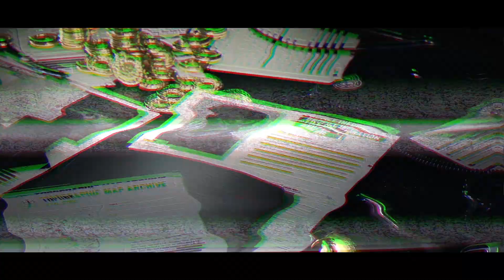Arena breakout hardcore tactical mobile FPS video game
Ultra-Realistic Shooting Action at 60FPS on Latest Mobile Devices with Immersive Combat, Console-Quality Visuals, and Deep Weapon Customization

Arena Breakout is a free-to-play, realistic, tactical FPS on mobile with immersive gunplay with console-quality graphics and sound. Players can customize their weapons with the Ultimate Gunsmithing system and choose their gear to fight for fortune and break out for the win. Sell and trade in the game’s open market system for profit. Build your cache over time, but the loot isn’t yours until you make it out alive! In Arena Breakout, you only keep your gear with victory, making this battle a great gamble!

Free-to-Play, Console-Quality, FPS Experience on Mobile
Arena Breakout features real-time dynamic rendering for an immersive, console-quality experience running at a stable 60 FPS on the latest mobile devices. A dynamic weather system, life-like shadows, volumetric cloud technologies and more than 1,200 sound effects deliver shockingly realistic visuals and audio.

The game’s state-of-the-art light adaptation system adjusts as players move from dark to bright places, mimicking how the human eye would actually adjust in real life. Sunsets sway on moving water, smoke and dusk flies into the air with every grenade explosion, and clouds change patterns in the sky.

Innovative, Tactical FPS Gameplay
Arena Breakout will include two game modes: "Tac Ops" and "Covert Ops." In "Tac Ops,” you will enter the raid as a task force member. Prepare weapons, gear, and supplies in the warehouse before entering the raid. In "Covert Ops," you will enter the raid as a rogue with random weapons, gear, and supplies.

Arena Breakout‘s cutting-edge AI system allows computer-controlled enemies to plan out their own attack routes according to the player's movements. Enemies determine suitable bunkers to engage with the player according to the terrain, and even outflank and ambush the player. In "Covert Ops," players must carefully strategize to gain the upperhand. Rogues aren’t just cash machines, but real threats.

In both modes, it is necessary to plan the best route to the extraction point. When players find themselves surrounded, they can discard some of their items to ensure an on-time extraction. Otherwise, they’ll be overwhelmed by the enemy and lose everything

In the Ultimate Gunsmithing System, Customize Your Weapons Freely

One of the most important elements of any FPS is its guns. Arena Breakout‘s firearm designs are near 1:1 replicas of their real-world counterparts.

Customize your favorite firearms via the game’s Ultimate Gunsmithing System. Mix and match more than 700 parts to fit in over 10 modification slots. For each modification part, players can select high, medium, low and multi-grade materials, as well as a variety of accessories. Players have the freedom to choose firearms according to the changing conditions on the battlefield.

Example: The mechanical sights of some weapons are difficult to use, especially if the enemy is positioned on complex terrain. It’s almost impossible to aim without modifications. Equip it with an easy-to-use sight and improve recoil by modifying the muzzle, grip and stock to enhance the accuracy of the weapon’s burst fire.